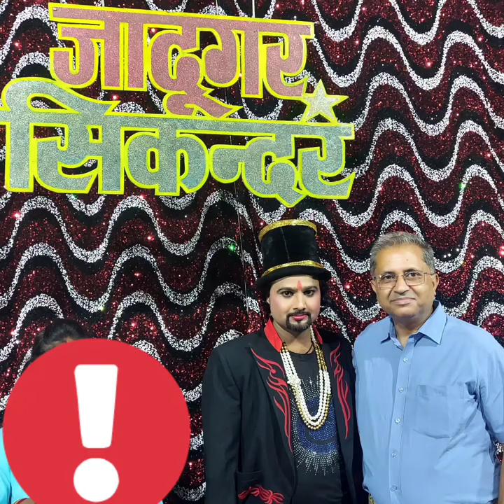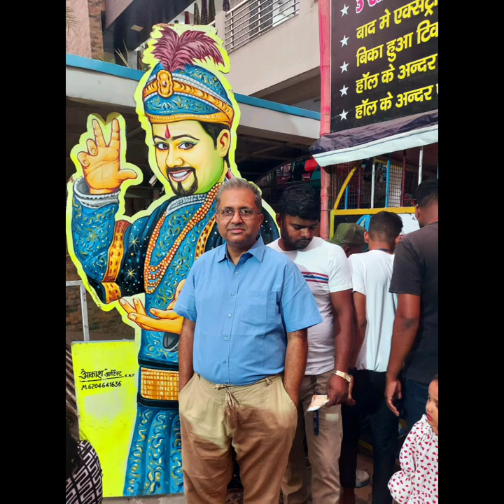Jadugar Sikandar,Ranchi,Jharkhand, India # Vineet Mahajan